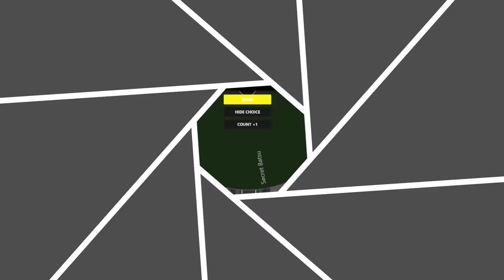Drunk/Tipsy Enna is so cute and precious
Enna talks so fast it's hard for me to subtitles as a non-native speaker 🤣
glad that Kyo is looking out for Enna